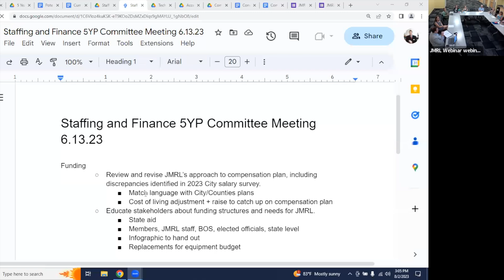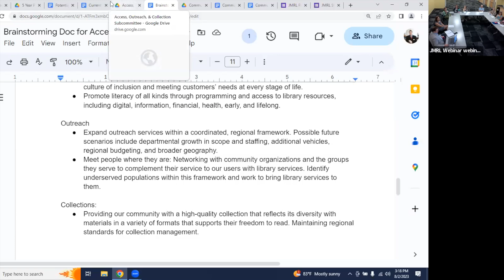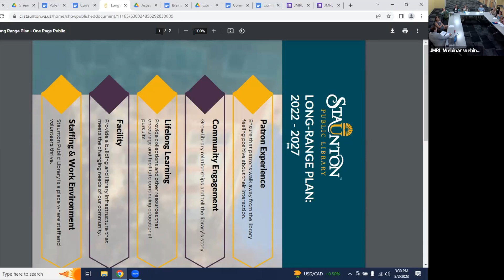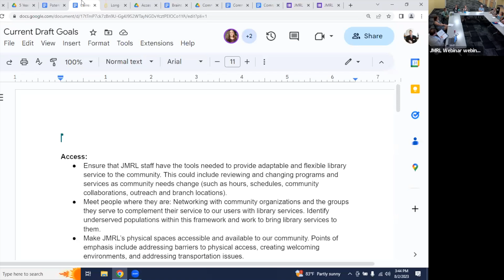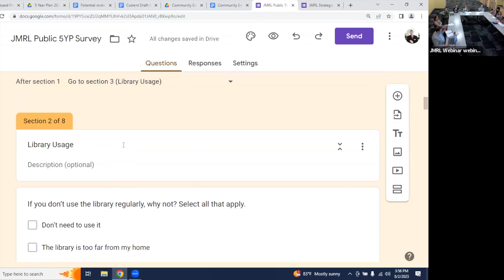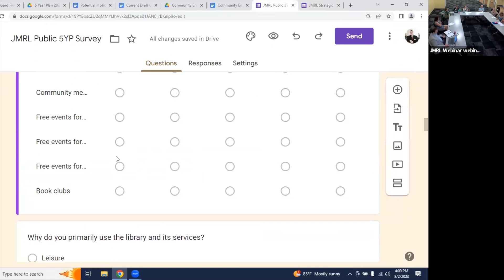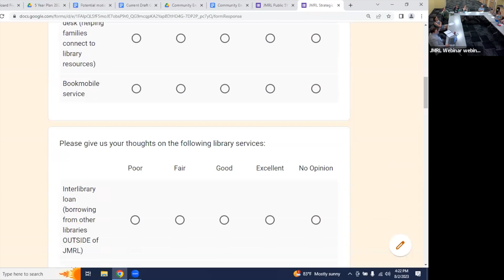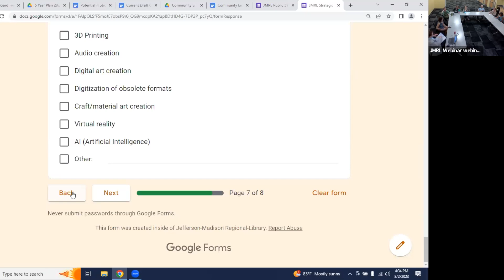Five Year Plan Committee Meeting 8/2/23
A meeting of the JMRL Board of Trustees Five Year Plan Committee on August 2, 2023.